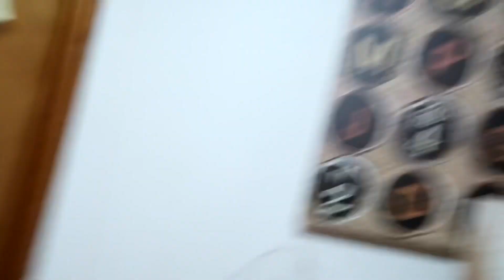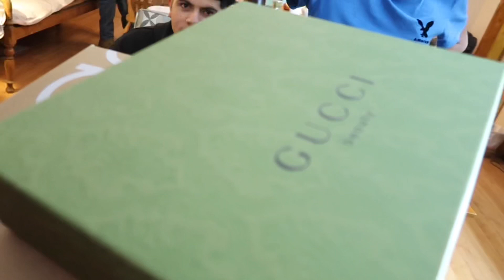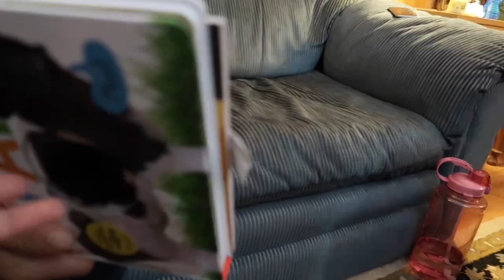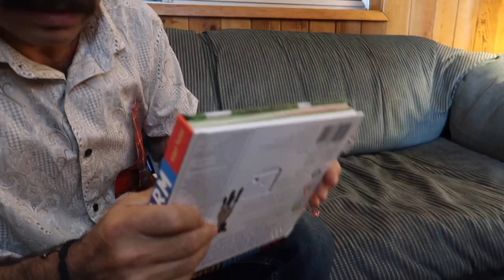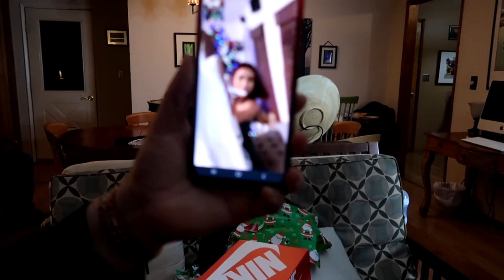Pasamos Una Blanca Navidad 🎁 Our Christmas Special 2021🎄